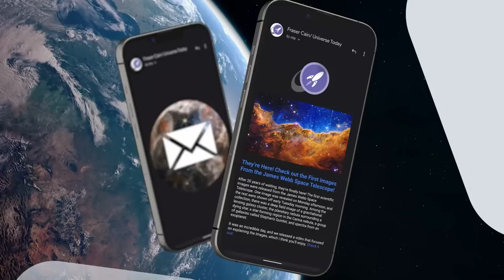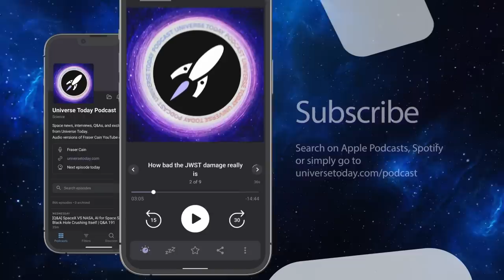Solar Sails are Even Better Than You Think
Can solar sails change the way we explore the Solar System and beyond? Dr Slava Turyshev definitely thinks so! He assembled an all-star team of researchers in a recent paper about potential science opportunities of using solar sails. In this interview, we talk about the technology behind it, what's its current state, what perspectives it has and much more.

🌞 Interview with Dr Turyshev about the Solar Gravitational Lens

00:00:00 Intro
00:01:55 Updates on the Solar Gravitational Lens
00:08:04 All-star paper
00:16:20 Sun Diver
00:26:09 How fast will it go
00:34:50 Potential science objectives
00:39:48 Paradigm shift in space exploration
00:47:22 Timeframes for potential missions
00:55:13 Funding for the project
01:02:10 Where to find more